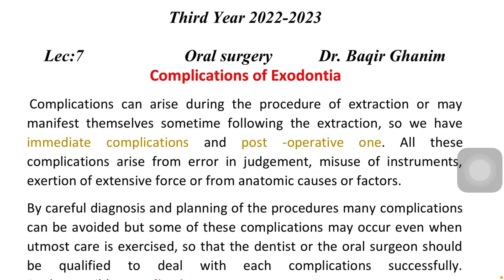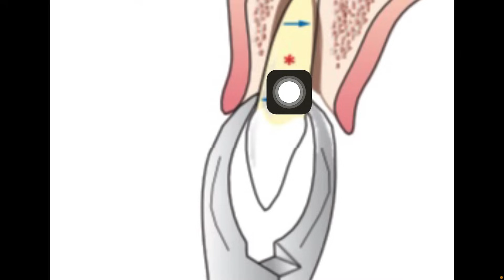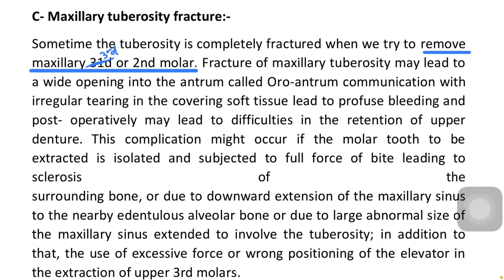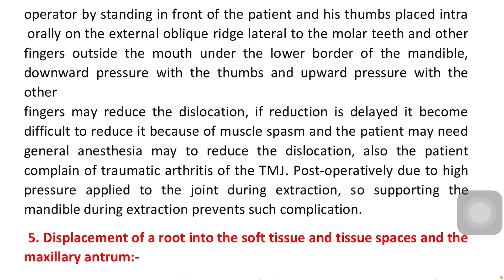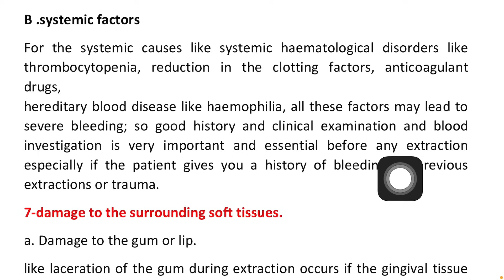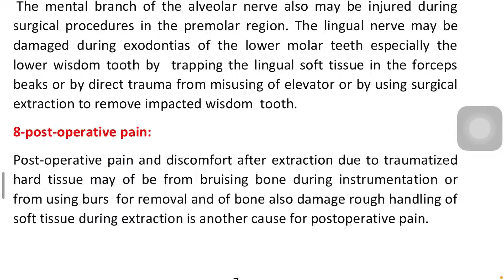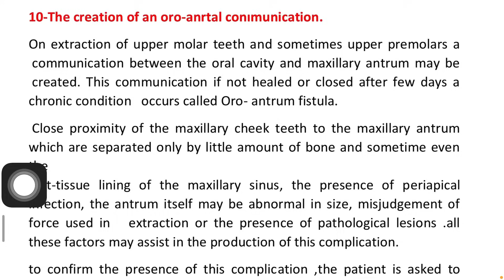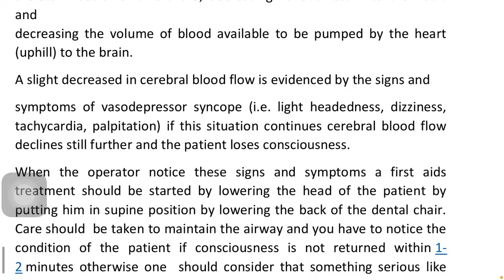طب الاسنان مرحلة ثالثة |Complication of Exodontia